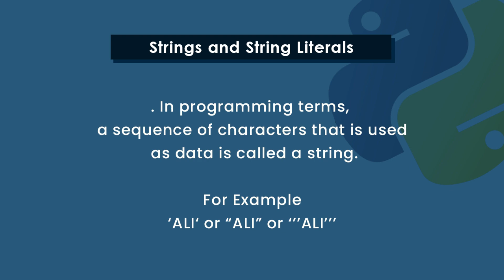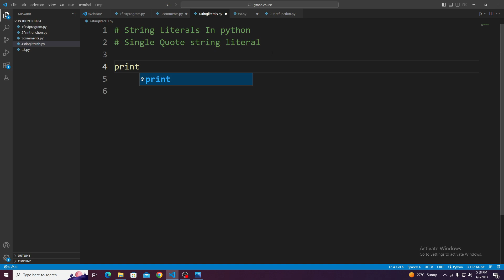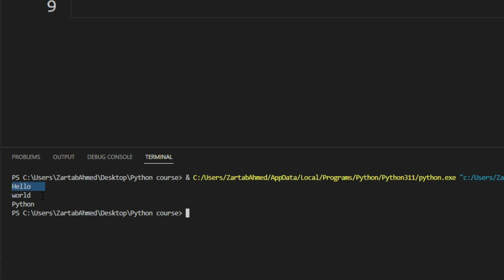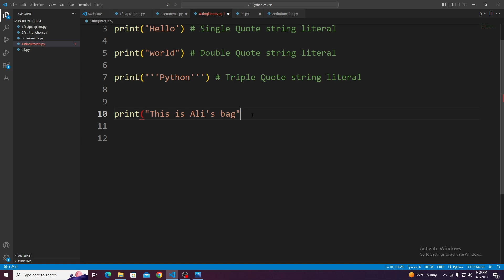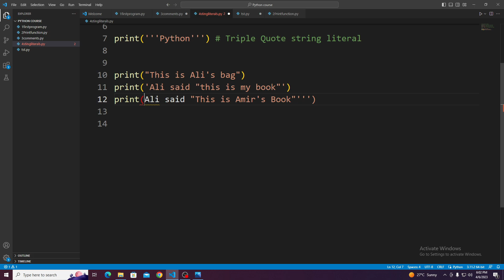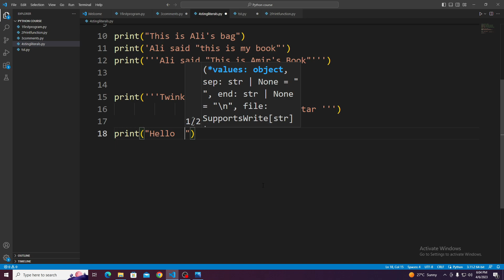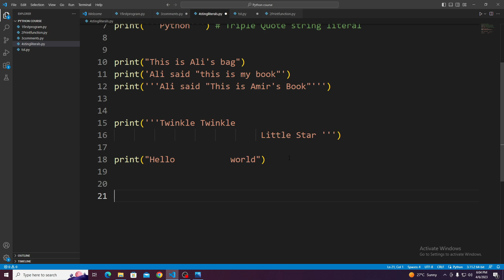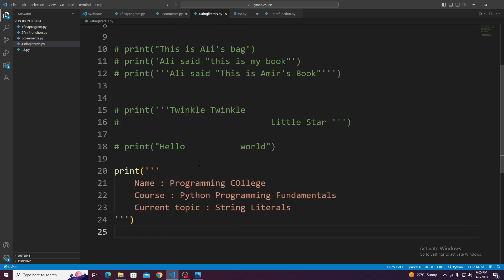4. String Literals in Python - Types and Use of String Literals in Python - With Code and Notes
► TIMESTAMPS
0:00 Strings
0:47 String Literals
1:13 Coding Part
08:17 Outro

Our channel is about programming and computer related subjects. We cover lots of cool stuff such as Programming, Web development and other computer science subjects. We will be instructing you from very basics to very advance through our animated lectures + we will be providing you free notes so that you can revise all the syllabus easily in future.
Thanks you for coming here !